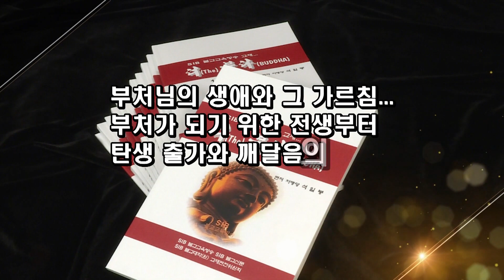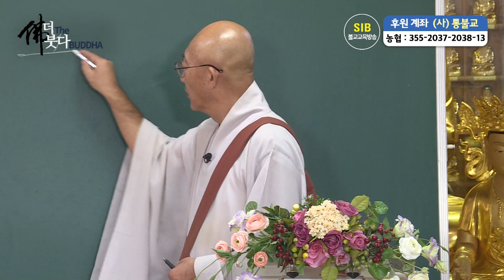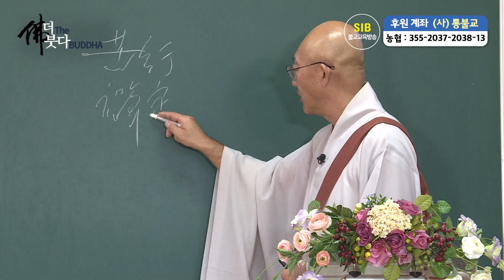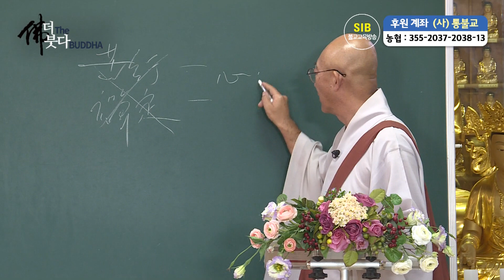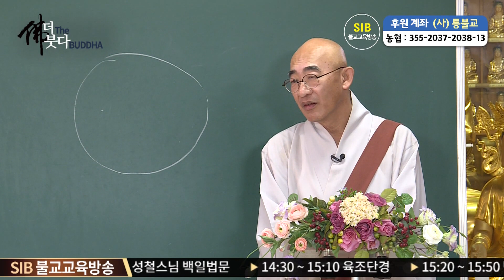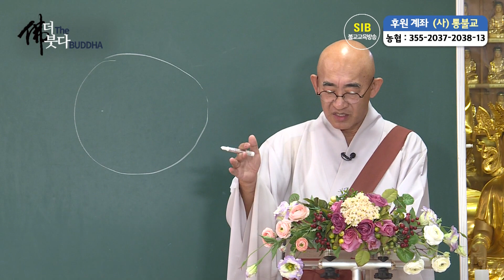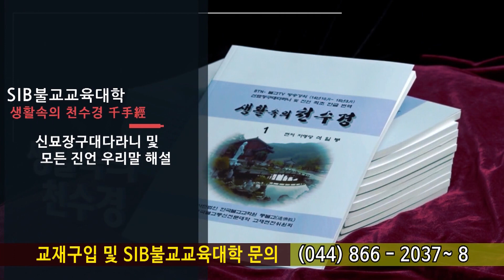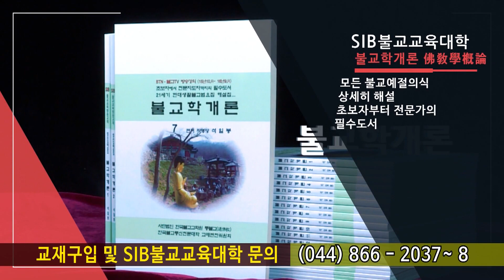더 붓다 제125회... 불교교단의 계율제정...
*석일봉스님 저서/도서쇼핑몰